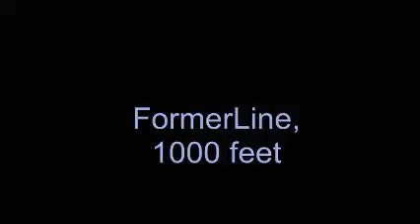manroland web systems - FormerLine Book Production at 1000 feet/min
The real innovation takes place these days at manroland web systems!

Book printing is the most developed business model at the field of industrial digital printing. Since drupa 2016, several press systems with a speed of 300 m/min have been placed at the market.
Together with its partner HP, manroland web systems made several tests with different book printing paper on a FormerLine system in Augsburg to prove that the production of high quality pre-glued book blocks at a speed of 1000 feet/min (305 m/min) can be ensured. This proof has been made!
At the moment, the first systems of this performance class are installed in the market. The combination of a FormerLine inline finishing system and intelligent workflow components from manroland web systems offers everything that is needed for a automated and consistent digital book production.

Have a look at our video – it shows the impressive performance  of the FormerLine during a digital book production.